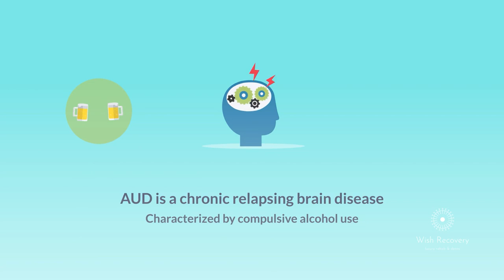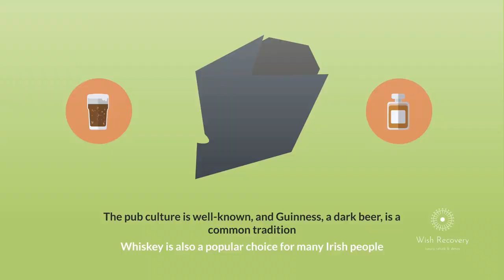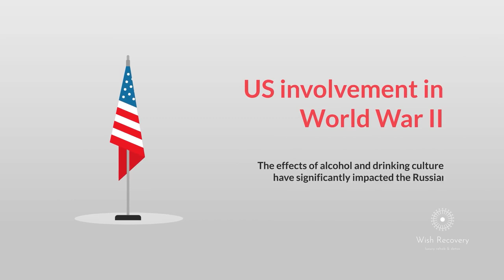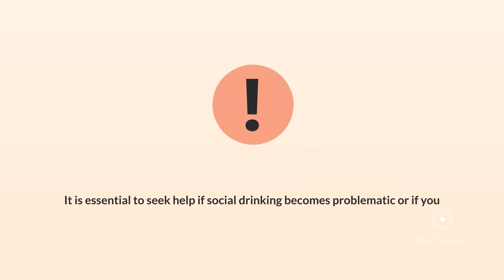Cultural Alcoholism and Drinking Cultures Around the World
Alcohol consumption is a socially and culturally ingrained phenomenon that has been a part of human history for centuries. This has led to the development of cultural alcoholism, which is a term used to describe excessive and problematic drinking within a culture or social group. Social norms and ideas around drinking have shaped the history of many societies, leading to the risk of developing alcohol use disorder (AUD), chronic relapsing brain disease, compulsive alcohol use, loss of control over drinking, and negative emotional states when not using alcohol. Cultural norms about drinking alcohol can affect how and why a person drinks and feels about it. This can have a considerable effect on alcohol-related problems.

Wish Recovery is licensed by the State Department of Health Care Services.